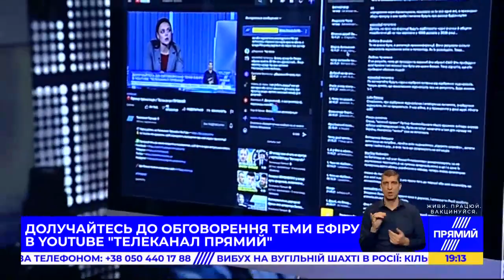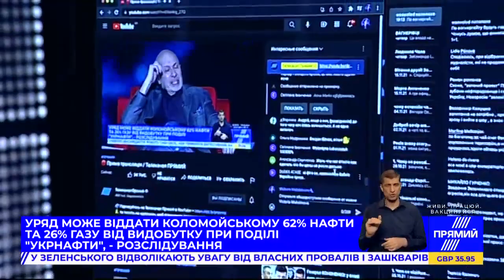Олег Ляшко в ефірі телеканалу "Прямий", 25.11.2021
Лідер Радикальної партії Олег Ляшко  в ефірі телеканалу "Прямий", 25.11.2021